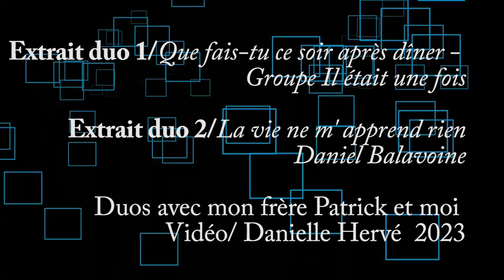Medley/2 Duos avec Patrick/2 Duets with Patrick/Il était une fois (73) And Daniel Balavoine (80)💕😉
(Fr) Extrait 1 :           Que fais-tu ce soir après dîner? Du groupe il était une fois (1973)
🎈(UK) Excerpts 1 :  What are you doing this evening after dinner? From the group once upon a time.
(FR) Extrait 2 :            La vie de m'apprend rien - Daniel Balavoine (1980)
 🎈(UK) Excerpts 2 : Life teaches me nothing - Daniel Balavoine.
🎈🎈In English🎈🎈
Excerpts 1 :
What are you doing tonight after dinner?
What are you doing tonight, after dinner? With whom will you then go dancing?
How are you dressed? Is it a boyfriend, a friend?
Me, I will wait for you until 10 o'clock and maybe another hour

What are you doing tonight, after dinner? I'd really love to take a walk
An hour with you in the lavender and in your arms
After, we'll dance, if you like, the two of us

Answer me, will I be with you tonight? Give me a little hope

Me, I will wait for you all my life, come when you want

🎈🎈Excerpts 2 🎈🎈
Who dare say he can teach me about emotion
Or show me what it takes to be great
Who can change what I carry in my blood?

Who has the right to forbid me to live?
On which side may I find the good or the bad?
Their gospels have turned me into a non-believer

Life teaches me nothing
All I wanted was to talk a little find my own way
I would so much like to persevere and find a path, find a path

CHORUS
But I cannot, I do not know how,
And I remain stuck to the spot.
Laws no longer make men, but some men still make laws.
And I cannot, I do not know how,

To those who believe that money dulls my head
I will tell you that it's not enough to be poor to be honest
Perhaps they believe freedom can be bought
So many ideals still exist under the trigger
Whilst their preachers shelter from the battle
Medals no longer save lives of the dead.

CHORUS